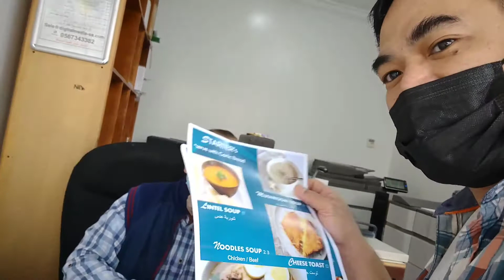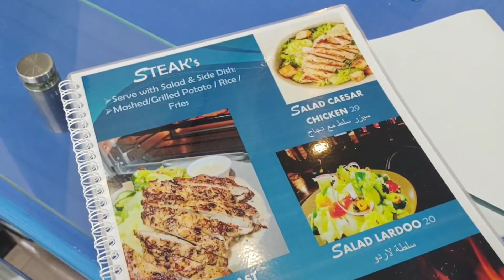Menu Printing @Digitalmedia - Al Ahsa, KSA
F&B menu printing @Digital Media Al Ahsa, Saudi Arabia.